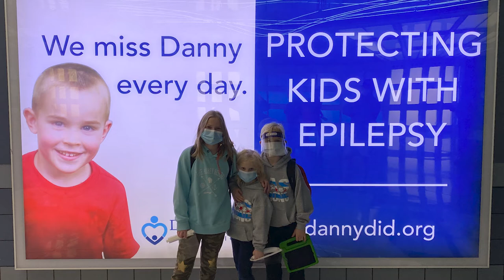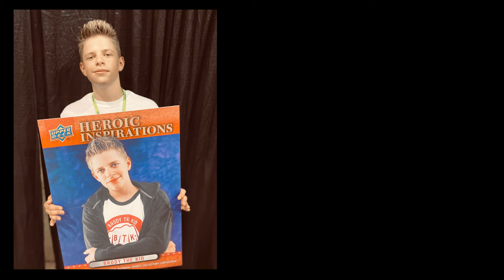Highland Park High School Charity Drive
Danny Did had the honor of being selected as the nonprofit partner to the 2022 Highland Park High School Charity Drive. Our foundation had an incredible experience with the HPHS student body as they generated awareness and funds for kids facing epilepsy. During many events throughout their 6-week drive, they raised nearly $97,000 for families in need. This video captures a slice of our journey with them. We are forever grateful to these generous Giants!